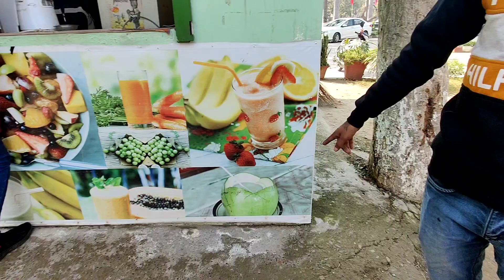Lake|| baby vlog || zoo || lake place || how to make baby fun at lake || shining star shorya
Hellow everyone !
I hope sbko video achi lgi hogi ...
 & thank you so much for give too much love baby shorya 😍🥰